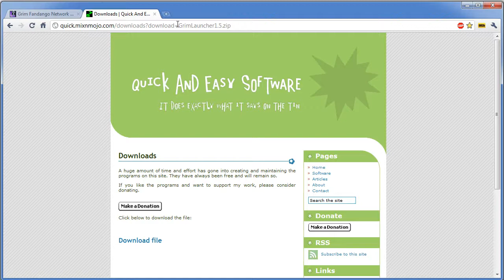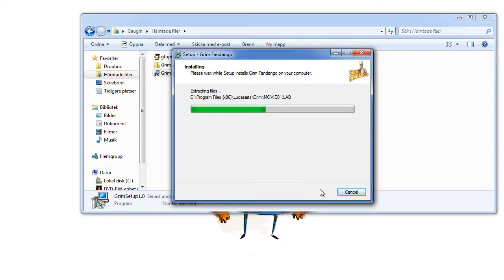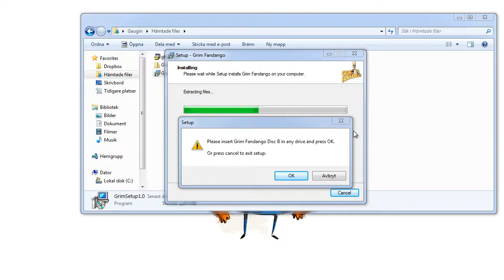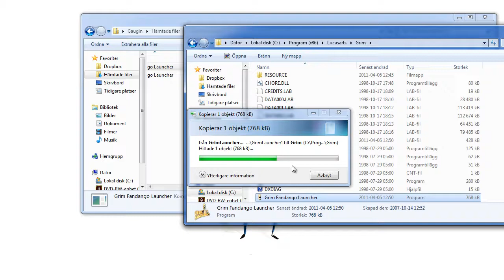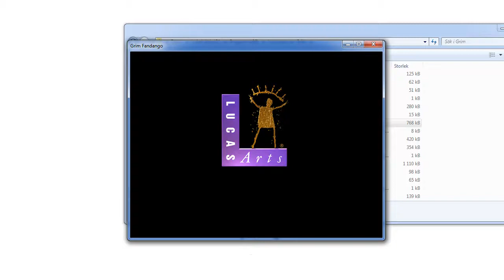How to install and play Grim Fandango in Vista / 7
Always try to run it in compatibility mode (95 or 98)
*Try running the launcher in Admin-mode if you're having problems.

If you have any questions, post a comment.